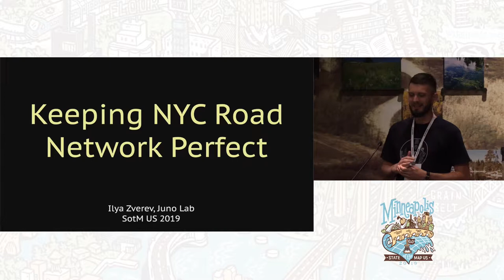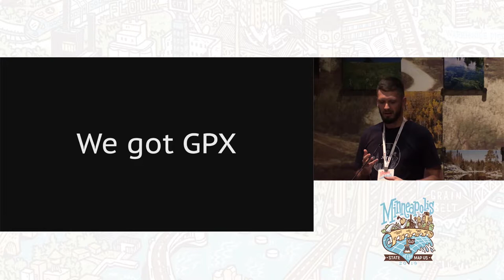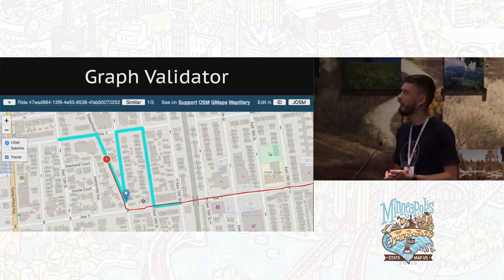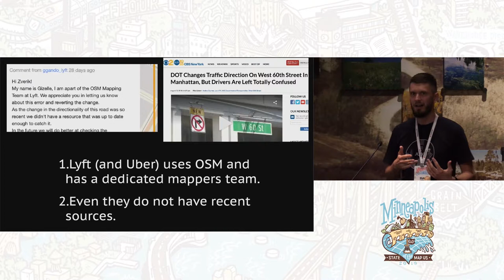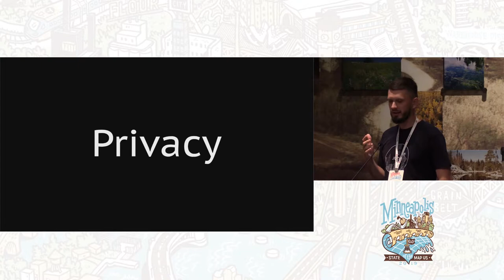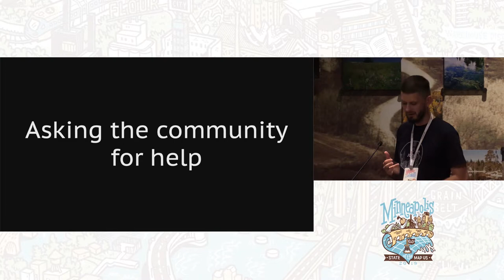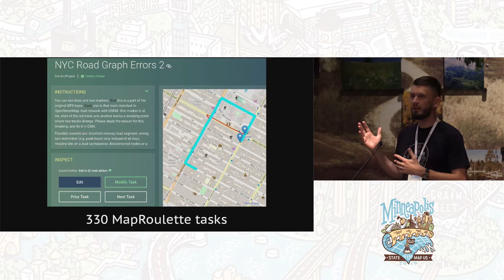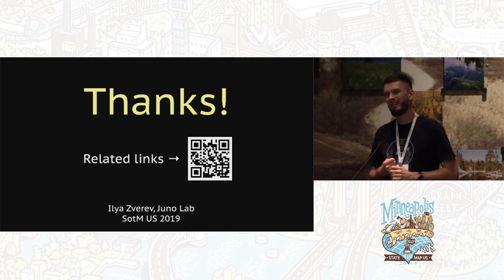Keeping New York road map perfect - Ilya Zverev